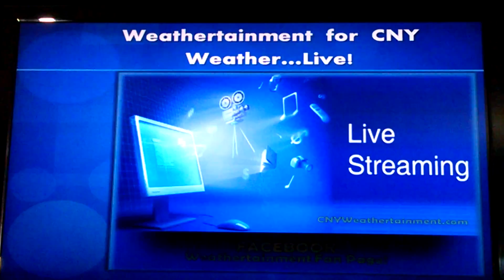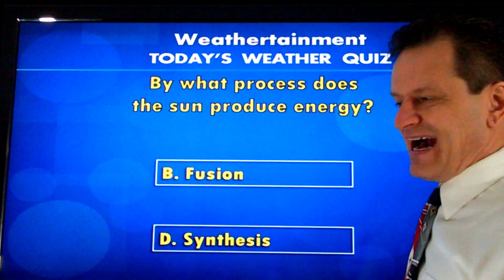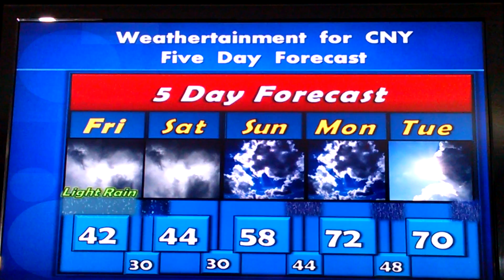5 Day Forecast - April 7, 2017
5 Day Forecast - April 7, 2017